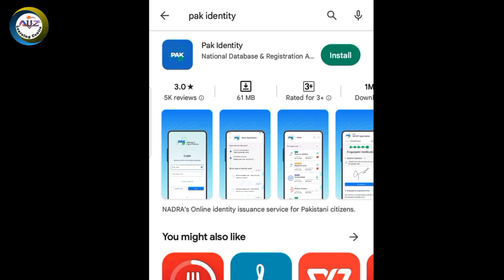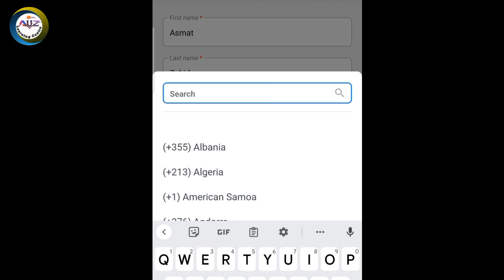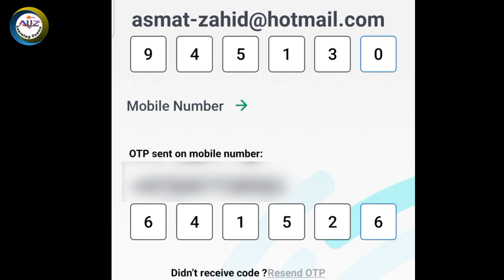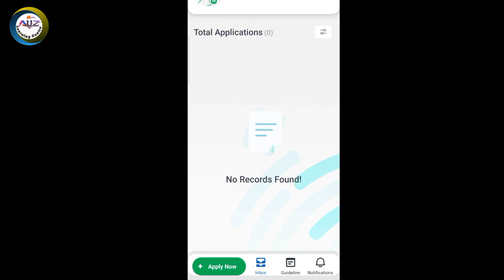How to Create Account on NADRA Pak Identity app || How to Sign up for Nadra Pak Identity App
How to register at nadra website
How to create online account on nadra website
How to create nadra account on mobile Pak identity app
Nadra new pak identity app review
Nadra launch new mobile app for online cnic process
How to apply nadra id card online on Pak identity mobile app
How to apply for nicop on Pak identity mobile app
How to apply for B form online on nadra Pak identity mobile app
How to apply for special persons cnic on Pak identity mobile app
Nadra android app

Pak-Identity is an online portal for filing application for different types of Pakistani ID cards. You can:

Apply for a New Overseas ID (NICOP) for the first time.
Apply for an ID Reprint if your card was lost, stolen, damaged or destroyed.
Apply for an ID Renewal if your card has expired.
Apply for an ID Modification if you want to amend your national identity data.
Apply for an ID Conversion to a chip-based Smart-ID card through a Renewal or Modification application.
Apply for an ID Cancellation if you want to cancellation your national identity card.
Apply for ID Verification if you need to verify an ID Card.
Apply for New/ Renewal/ Modification/Cancellation of Pakistan Origin Card
Apply for a new Family Registration certificate or verify the FRC.
Apply for a verification of Child Registration Certificate.